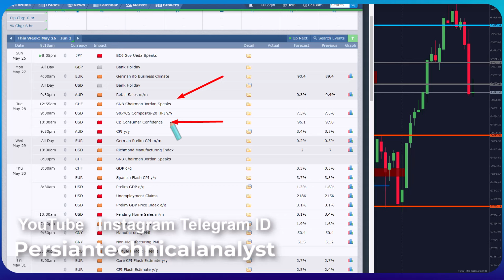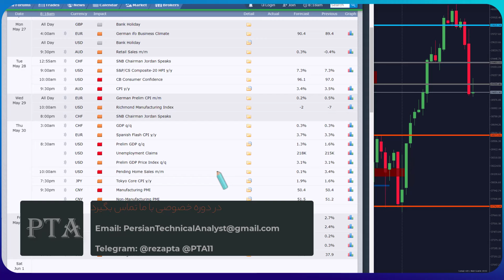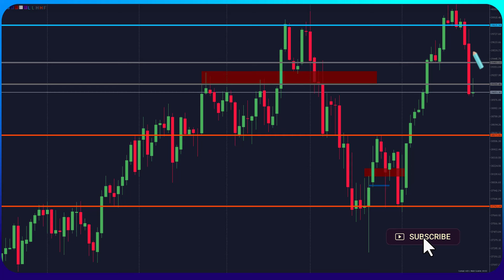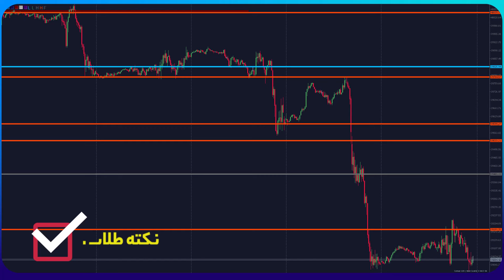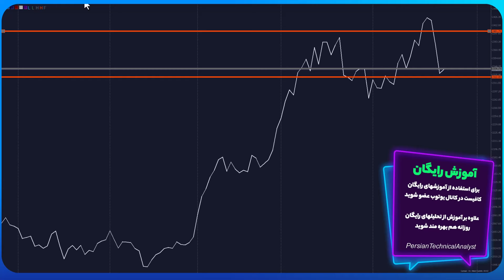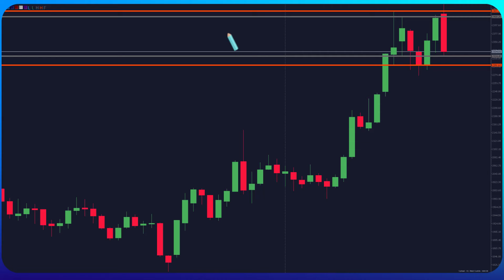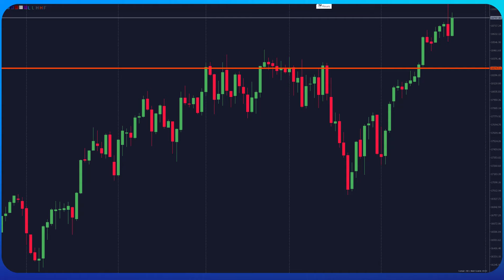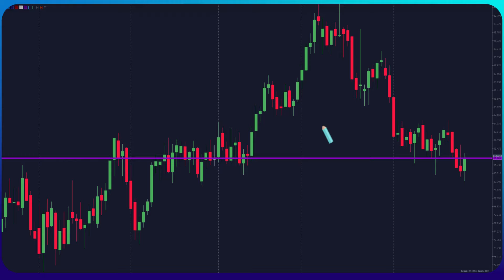تحلیل تکنیکال هفتگی و اخبار مهم هفته آخر ماه می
🔶در کنار آموزشهای رایگان یوتوب برای علاقه مندان به سبک پرایس اکشن دوره های خصوصی با بازده بالا را طراحی کرده ایم برای مشاوره و ثبت نام به ما پیام دهید
🔶قبل از ورود به بازارهای مالی نسبت به دانستن و درک ریسکهای این بازارها اطلاعات کسی کنید 🔶سلب مسئوليت و افشای ریسک
🔶 بروکر برای معاملات فارکس . طلا و سهام آمریکا